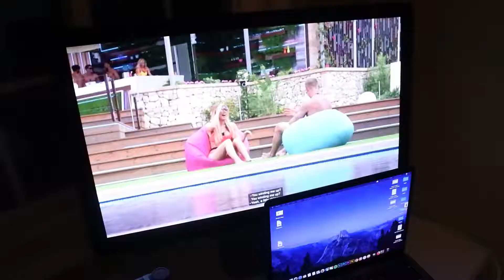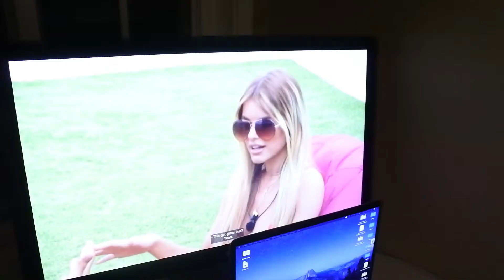three day weekend :~)